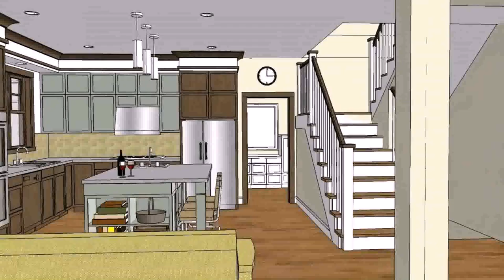House Plan Design In The Philippines (see description) (see description)